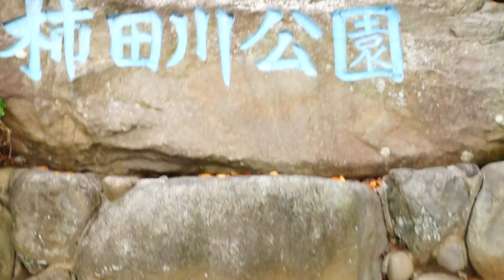PRK－27 静岡県 柿田川湧水群 （ 八つ橋 ⇒ 湧水広場 ⇒ 芝生広場 ） 名水百選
2015年8月19日　静岡県　駿東郡清水町　柿田川湧水群 （ 柿田川公園 ）